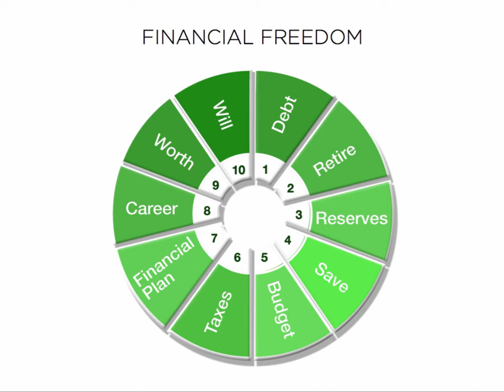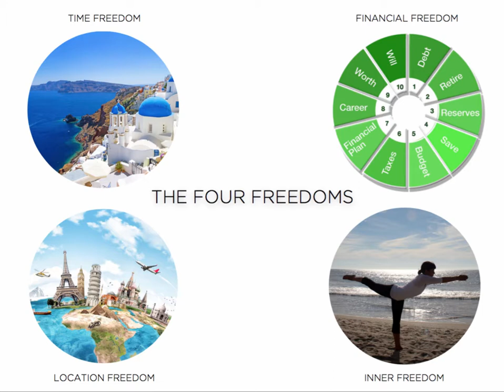2A the 4 Freedoms